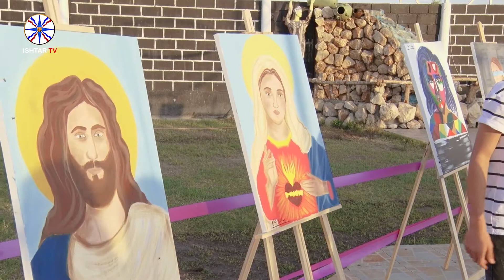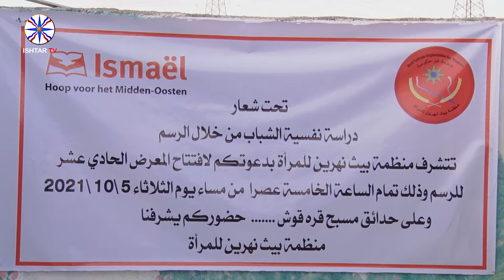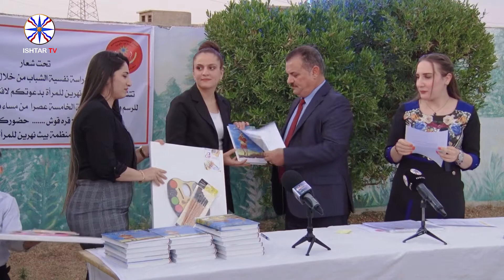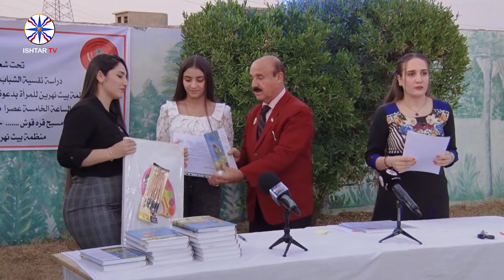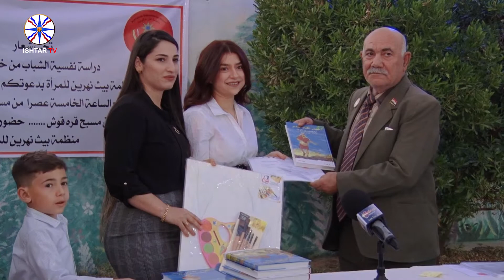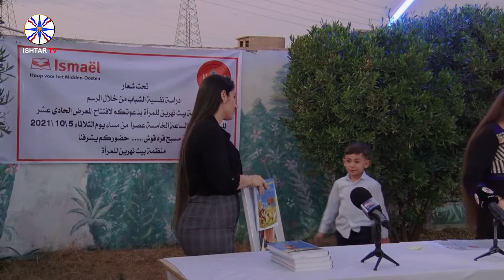افتتاح معرض الحادي عشر للرسم في بغديدا